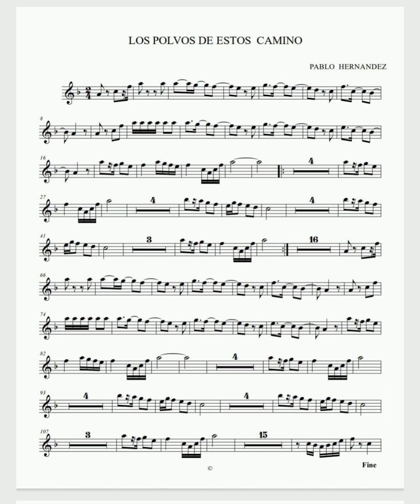Partitura Saxofon Alto. Los polvos de Estos Camino (Los Huracanes del Norte)